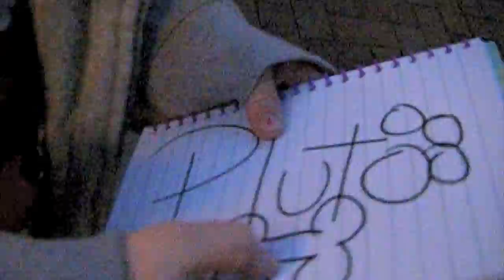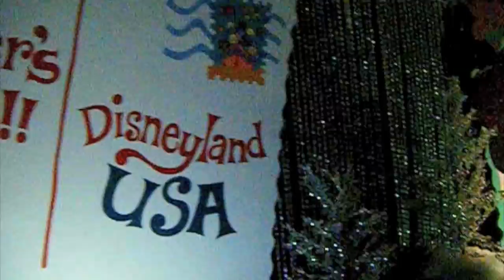BELLA & DISNEY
ANOTHER BLESSED TIME WITH BABY BELLA & DISNEY. THANK YOU JESUS